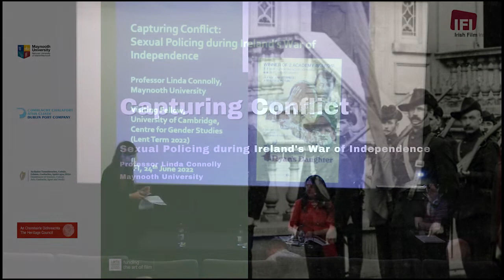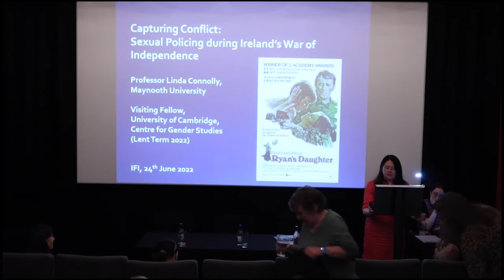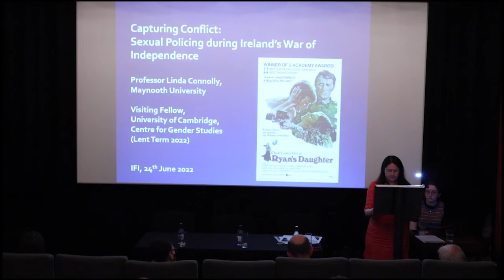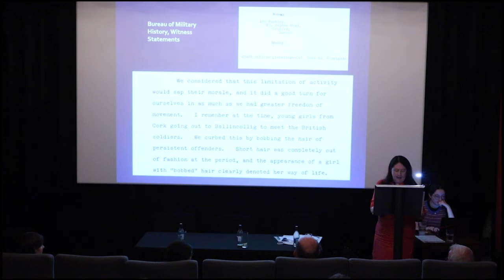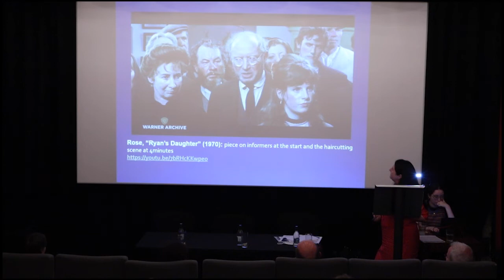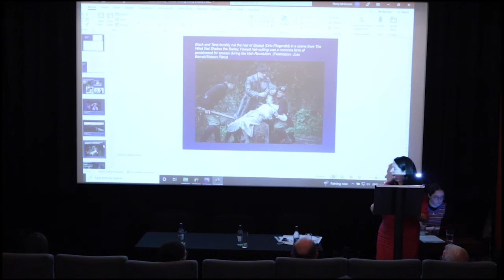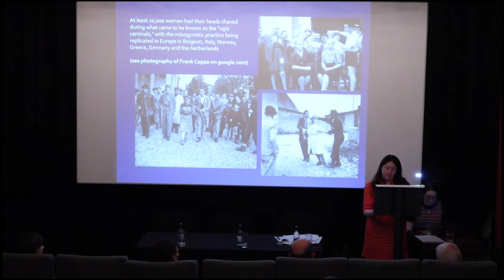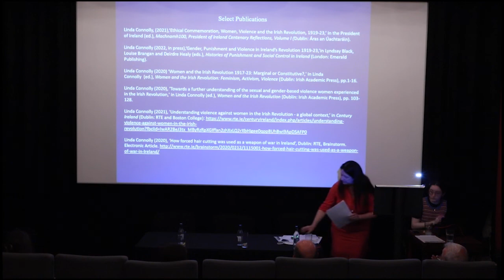Capturing Conflict Symposium - Professor Linda Connolly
The inherent drama of Ireland’s centuries-long struggle for independence has captured the imaginations of Irish and international screenwriters and directors since the early days of cinema, when newsreel cameramen documented the turbulent 1900–22 period, and dramatists like the Kalem Company made a series of bold nationalist narratives.

As we mark the centenary of the War of Independence and the Irish Civil War, the Capturing Conflict programme presented a selection of feature film representations, both Irish and foreign, dating from the silent era to more recent times.

The Capturing Conflict Symposium on June 24th was presented in partnership with Maynooth University, and was supported by the Department of Tourism, Culture, Arts, Gaeltacht, Sport and Media under the Decade of Centenaries Programme 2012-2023.